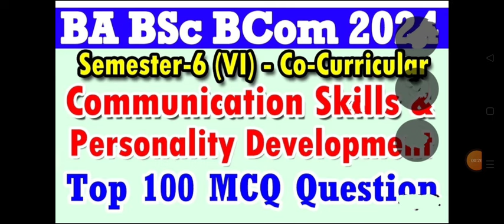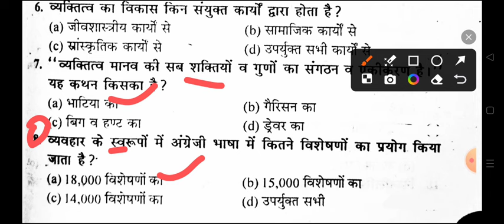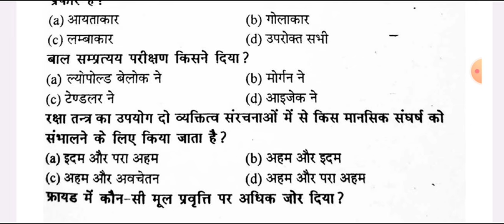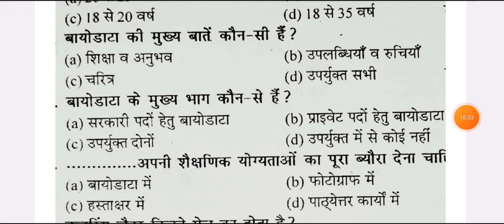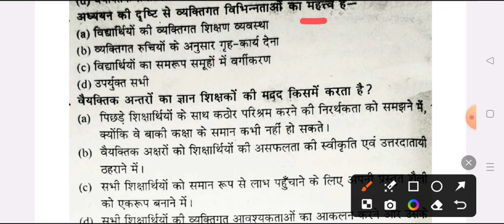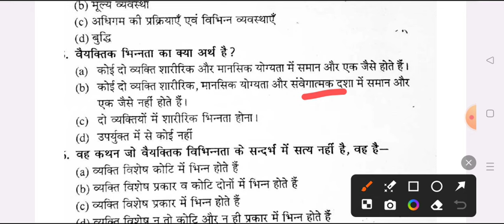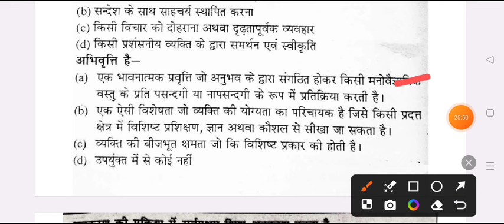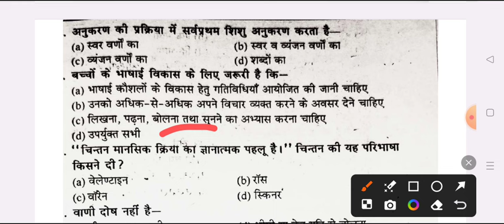Live Test ! Communication Skills & Personality Development Co-curricular imp mcq BA BSc 6th Semester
hello

ba 6th semester co-curricular question
B.A 6th Semester Communication skills and personlity development
communication skill and personality development question rmlau